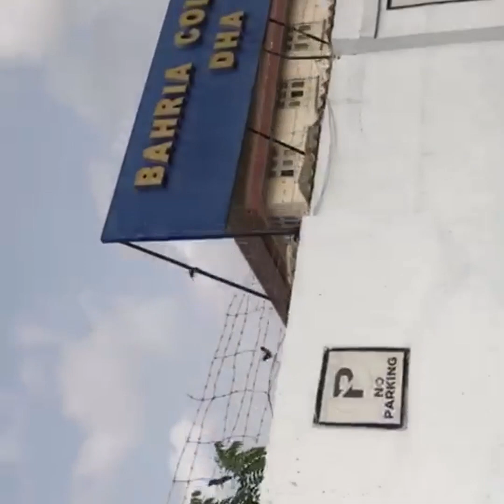mutton qorma degi style special dawat/😍🤤talal Bhai or ishrat k ghr❤️